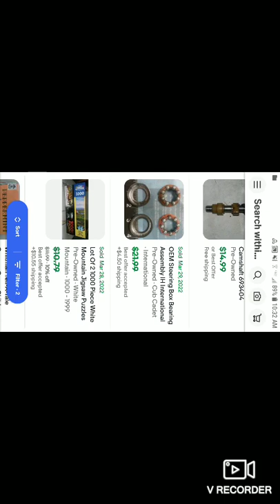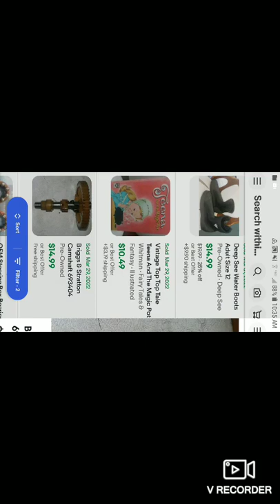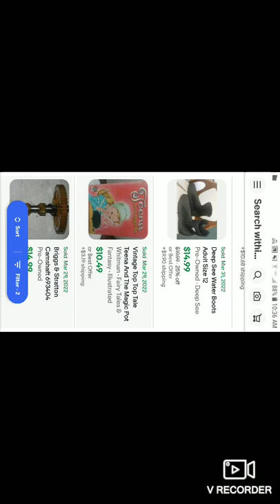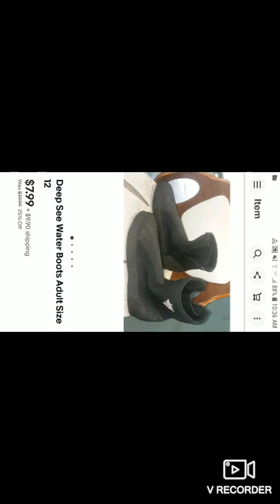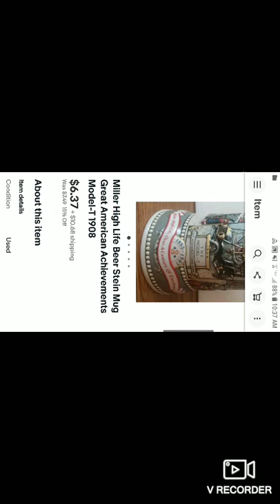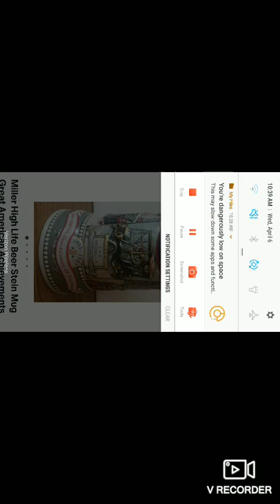What Sold On Ebay 3 28 22 to 4 5 22 Part 1